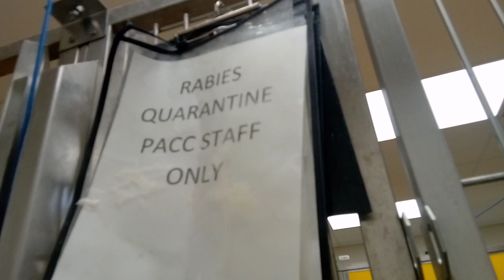Lily(Harley) 2y A796004 & 10 pups kennel Dogiso 69 PACC shelter rabies false; barks caring 4 pups740